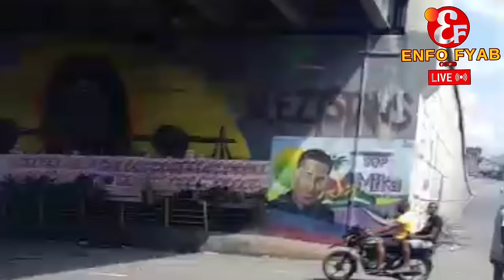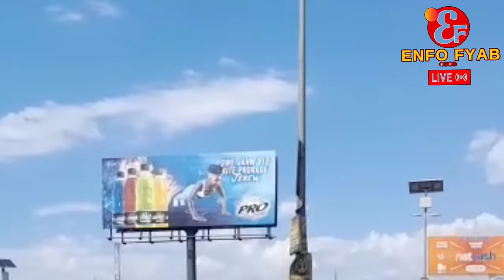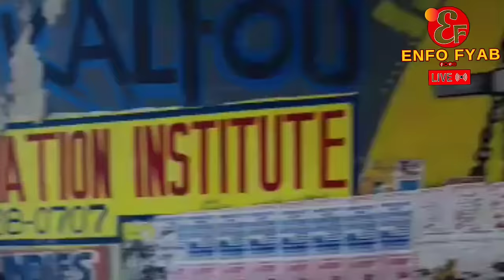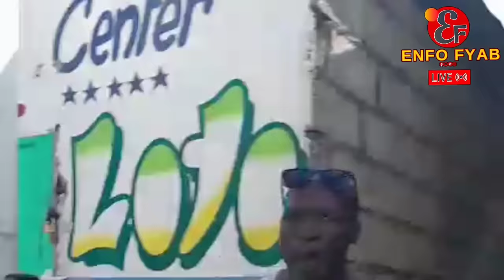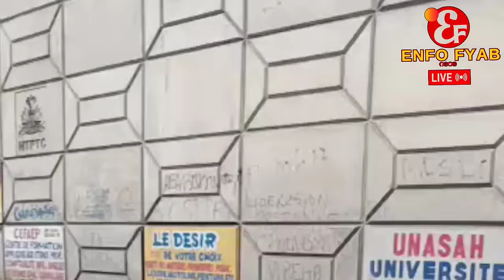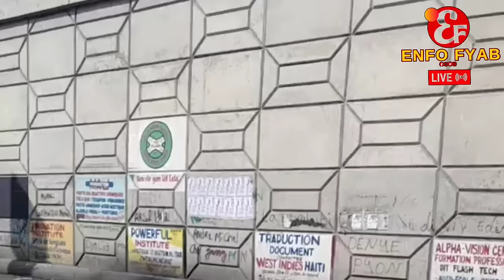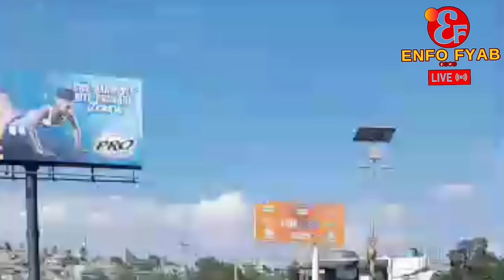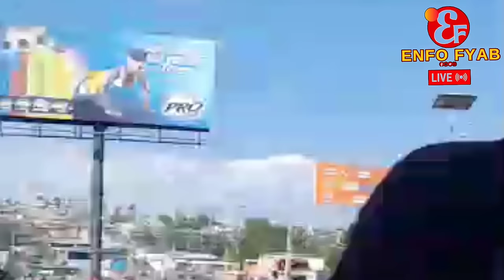Guy Phillipe pale ak pep la jodi a | Haiti